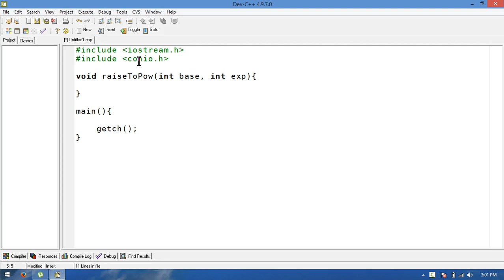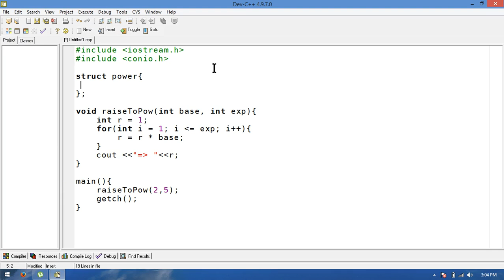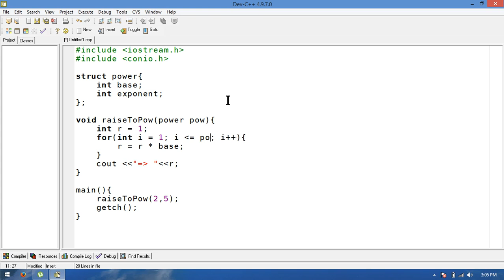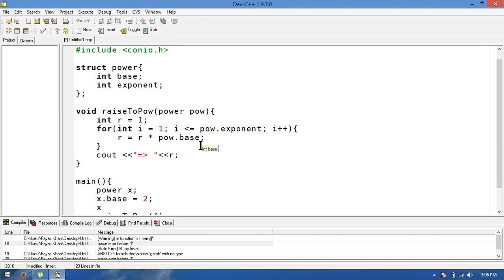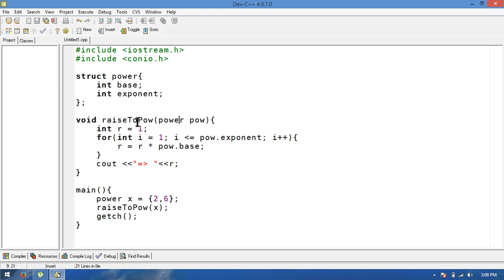24 - C/C++ Structure in function (Pashto)